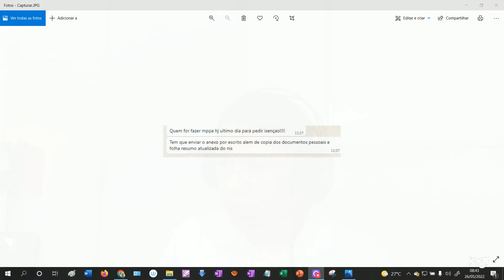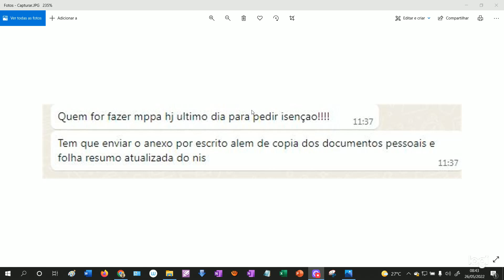MP-PA: FIM DO PRAZO DAS ISENÇÕES E REDAÇÃO PARA CORRIGIR!